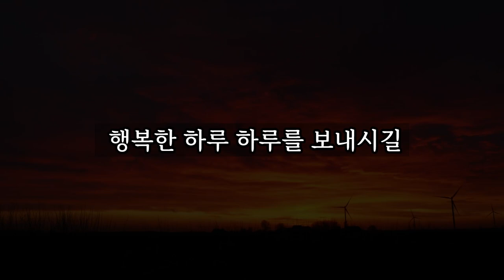멋있는 노후를 위해 지켜야 할 8가지 │ 노년, 노후대비, 노후대책, 노후준비